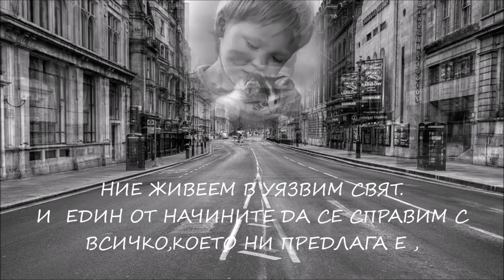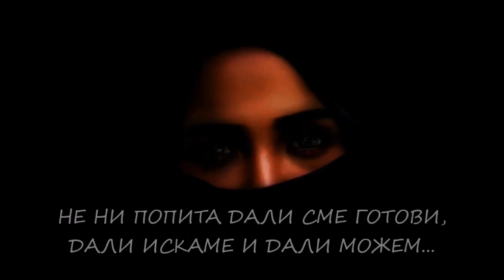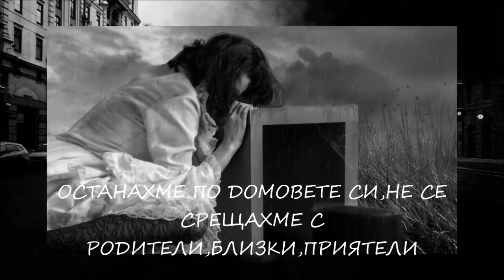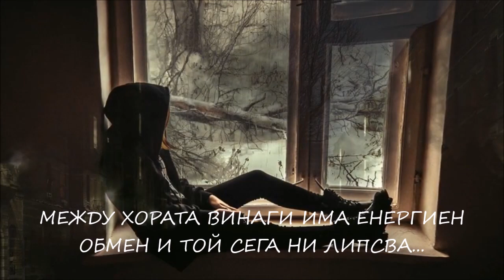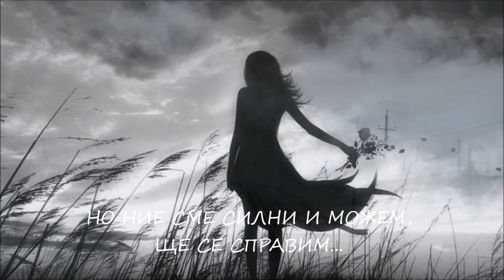ТЪГА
COVID 19